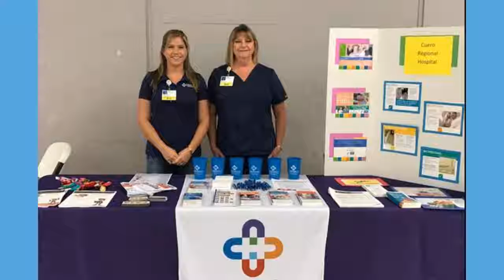Career Fair and Openings at Cuero Regional Hospital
Need a job? Or looking to find a NEW job? Let us help you! Come out to the Spring Creek Place Event Center on July 25th from 4pm to 8pm and take your time as you browse to find your ideal job!
Cuero Regional Hospital will be at this event with all of our openings, as well as our recruiters to answer your questions! We'd love to meet with you and share our opportunities with you.
Applications taken at all times include: Nursing: LVN, GVN, RN, PNT, GN & CNA EMS: EMT-B, EMT-I, EMT-P and all PRN Staff.